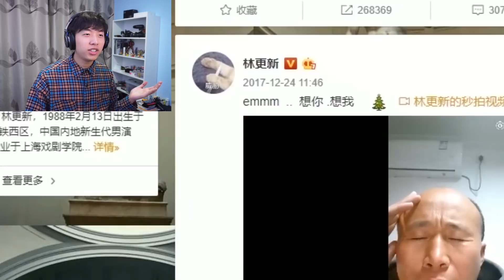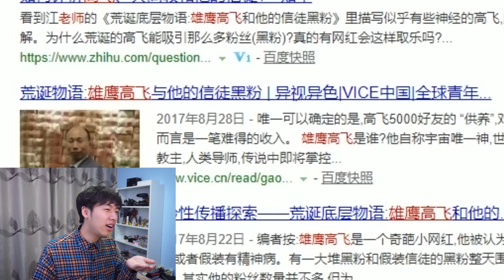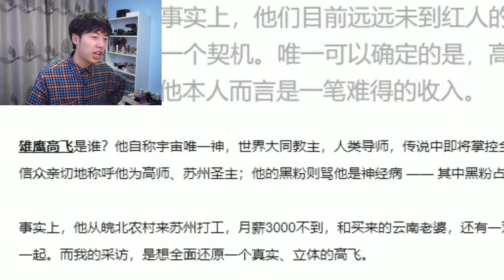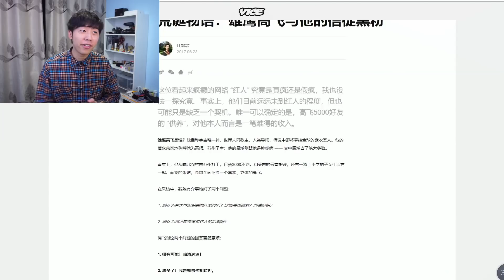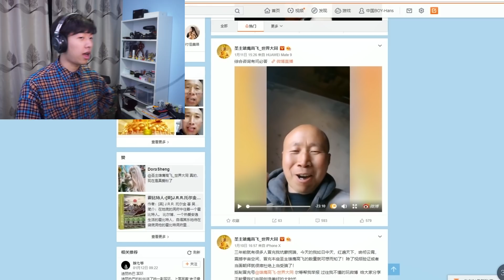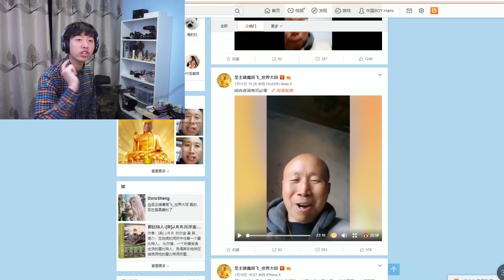这个男人将会称霸整个互联网世界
喜欢的话请把这个视频分享给你的小伙伴们吧！
再留下一个大大的顶是最好不过的啦！